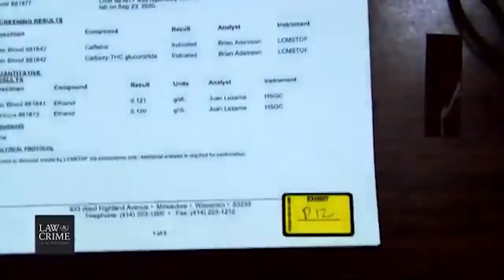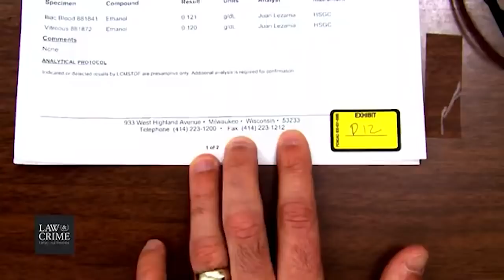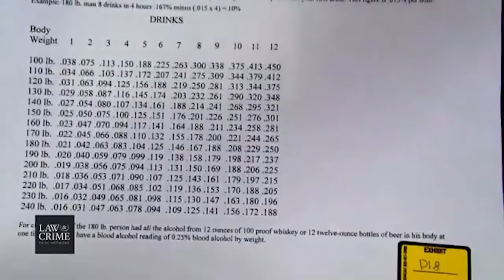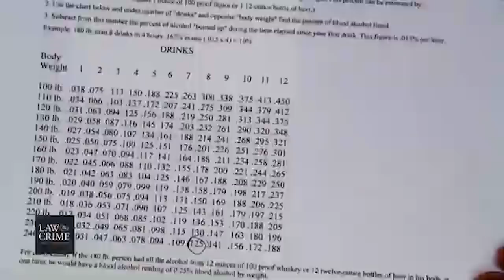WI v. Theodore Edgecomb Trial Day 5 - Sarah Schreiber - Toxicologist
On The Stand:
Sarah Schreiber - Toxicologist
Dr. Philip Kelley - Deputy Chief Medical Examiner

Theodore Malcolm Edgecomb, 31. Black. Charged with first-degree reckless homicide, with a modifier of use of a dangerous weapon. He also charged with felony bail jumping, and misdemeanor bail jumping.
victim: Jason Cleereman, 54. Milwaukee immigration attorney and activist. White. Shot in the left eyebrow.

According to victim Jason Cleereman’s wife, she was driving her husband westbound in Milwaukee on Sept 22, 2020, Edgecomb rode his bike eastbound in her lane (wrong direction), and she had to swerve out of the way to miss him. The victim then yelled “what the heck!” out the window. Edgecomb then pulled over at a red light next to the victim’s window and asked if he was talking to him and he said yes. Edgecomb then punched Cleereman causing him to bleed and fled. The punch from Edgecomb is captured on video, this has not been released to the public yet, but the judge ruled it will come into trial.

The couple then drove after Edgecomb, Jason Cleereman exited the car at an intersection and approached Edgecomb, his wife says she yelled to him about Edgecomb having a gun, but he didn’t react and Edgecomb shot him, and then looked like he would shoot her too, but fled with his bicycle. The victim died of his injuries and was found lying facedown on a staircase. This was also captured on CCTV footage (we have the footage).

His attorneys say Cleereman’s car almost hit him on his bike, that Jason rolled down his window (passenger side) and yelled a racial slur at him, they claim Cleereman was drunk. They say his toxicology level indicated he was legally drunk. (We do not have the autopsy report). The defense then says the Cleermans followed Egdecomb on his bike with their car (on video), Jason got out and went toward Edgecomb. They say he shot in self-defense. There is mention of Cleereman having a folded pocket knife in his pocket but no mention of if Edgecomb saw/knew this. Defense announced after seeing self-defense expert, John Black, testified on behalf of KYLE RITTENHOUSE, they will call him as a witness in this trial, “Theodore Edgecomb deserves the same right that Kyle Rittenhouse got.